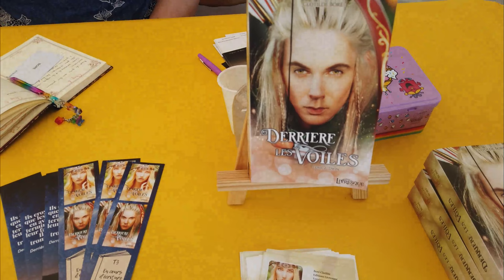BORE Clotilde - 2022- 12e Festival du Livre & BD - MENNECY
12e Festival du Livre & de la BD - MENNECY (91)
Un salon littéraire de référence
Cette manifestation annuelle, la plus importante du sud de l'Ile de France, s'est tenue le week-end du 21 et 22 mai 2022 dans le Parc de L'Orangerie, Parc Villeroy.